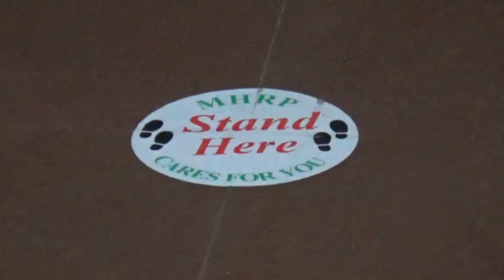ALITUNTUNIN SA PAGSAMBA SA PANAHON NG GENERAL COMMUNITY QUARANTINE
Thanks to following:

Sis. Roselle Ocampo
Sis. Espie Magdaraog
Sis. Theresa Ocampo
Sis. Edralyn Mercado
Sis. Lanie Cipriano
Sis. Maricris Quidayan
Bro. Filzen Cipriano

Special thanks to:
Sis. Kattlene Cipriano
Sis. Jennifer Jose
Bro. Kelvin Samson
Bro. Joshua Reyes - Editor